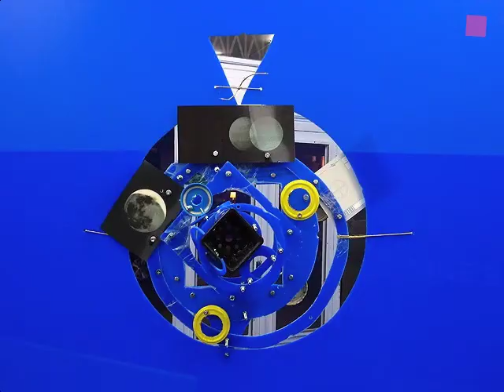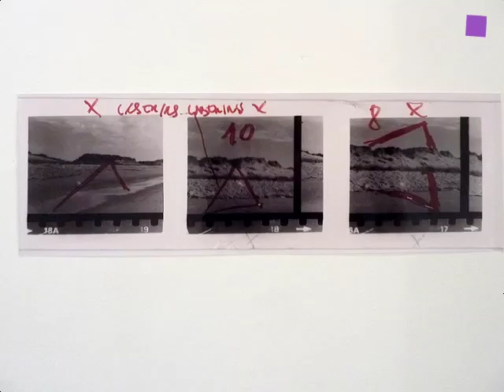theartVIEw - Walk to 4 galleries: Layr, Charim, Kro Art & ZS art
This Gallery walk starts at Gallery Emanuel Layr who shows works by the slovakian artist Stano Filko. At Charim VALIE EXPORT has installed a new Video Edition "Metanoia" and works in which she combines photographie and laser. "all natual" presents works by various artist at Kro Art: Gabriele Berger, Marika Vicari, Peter Assmann, Jerej Forbici, Robert Mittringer, Guido Zehetbauer Salzer. At ZS art Robert Mittringer has a solo show with Werkstoff. Inspiration. Botschaft.